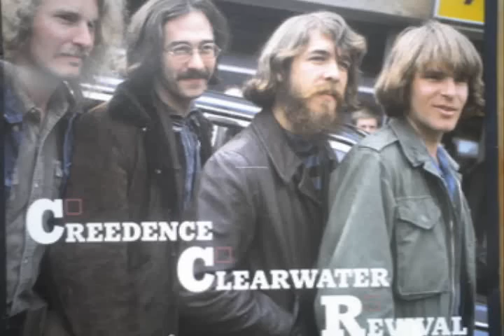Creedence Clearwater Revival - It Came out of the Sky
Creedence Clearwater Revival's track "It Came out of the Sky," from the "Willy and the Poor Boys" album.

"It Came out of the Sky" by Creedence Clearwater Revival is about a strange thing falling from the sky near Moline. Jody, a farmer, sees it and gets really scared, so he runs to town to tell everyone. Some people think it's a natural thing like marsh gas, while others think it's a sign from God or a plan by politicians. The media makes Jody famous, and some people even suggest putting the thing in important places like the White House or the Vatican.

Creedence Clearwater Revival, also known as CCR, was a rock band from America formed in El Cerrito, California. The band members were John Fogerty, his brother Tom Fogerty, Stu Cook, and Doug Clifford. They started playing together in 1959 under different names before becoming Creedence Clearwater Revival in 1967. Their most successful time was between 1969 and 1971 when they had many hit songs and albums, like "Green River" and "Cosmo's Factory." They were even part of the famous Woodstock festival in 1969. Creedence Clearwater Revival was one of the first big bands to perform there and was really popular in the United States.